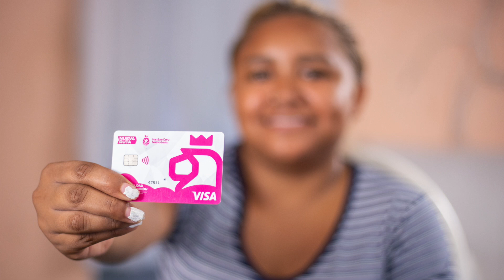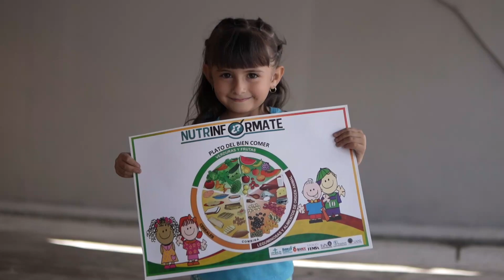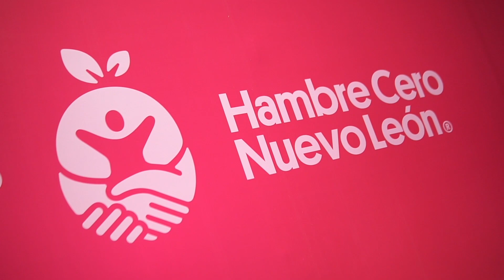Atiende Hambre Cero a más de 250 mil personas en NL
Hambre Cero es una estrategia única en México que busca erradicar la pobreza extrema alimentaria y el desperdicio de alimentos en NL.